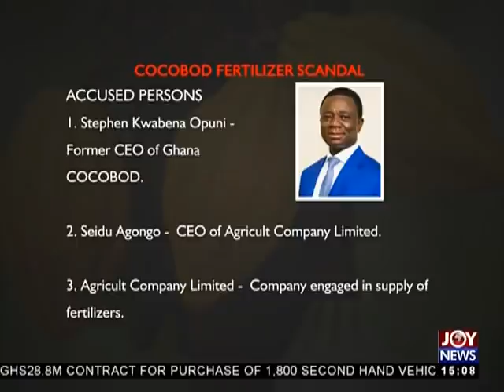COCOBOD Fertilizer Scandal - The Pulse on JoyNews (14-3-18)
Former CEO charged with causing financial loss to the State